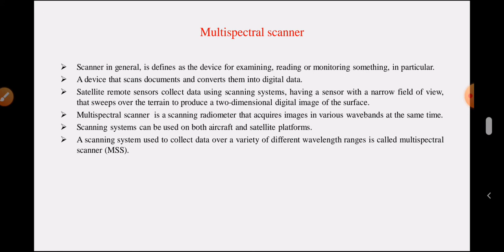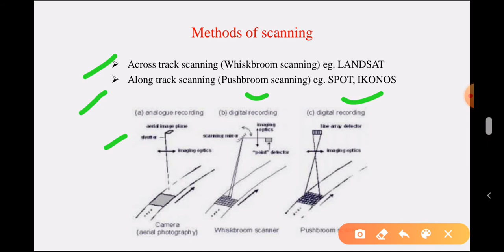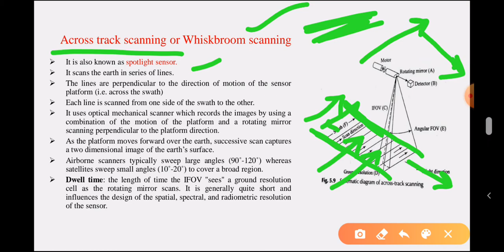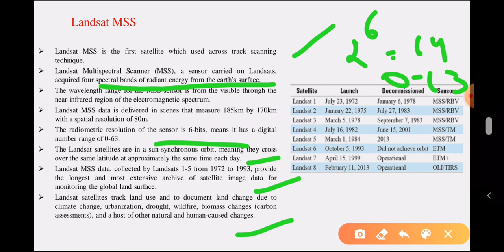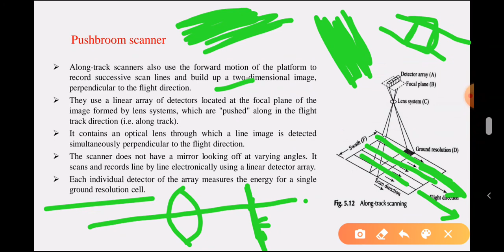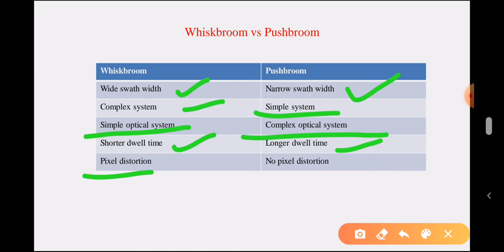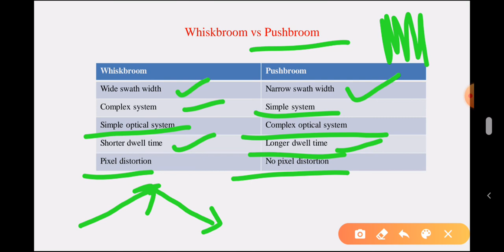Whiskbroom Vs Pushbroom | multi spectral scanning | multi spectral imaging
Multi spectral scanning or imaging in which data is recorded in multi spectral bands of electro magnetic spectrum. This is done by 2 methods: Whiskbroom scanning or across track scanning and Pushbroom scanning or along track scanning.

EVS 4 NTA NET